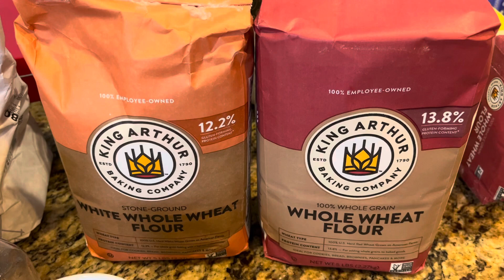Домашний хлеб. Шаг первый.